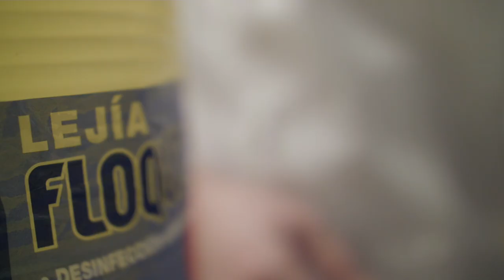Els Xefs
Per als bars i restaurants hem dedicat aquest vídeo. Aquí trobaràs informació sobre les bones pràctiques de treball en les cuines, des de la recepció dels aliments fins al servei dels menjars. Al llarg de tot el processat dels aliments en la cuina cal complir les normes higièniques, especialment les 4 normes bàsiques: NETEJAR, SEPARAR, REFREDAR, ESCALFAR. Quan els menjars els fas amb antel·lació, cal vigilar de manternir-los a unes temperatures correctes per evitar malalties en els consumidors